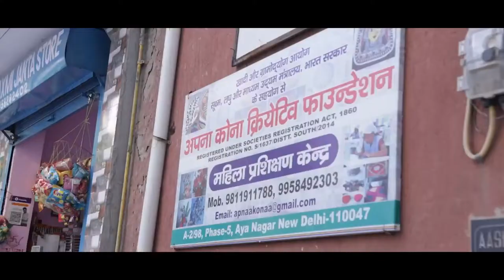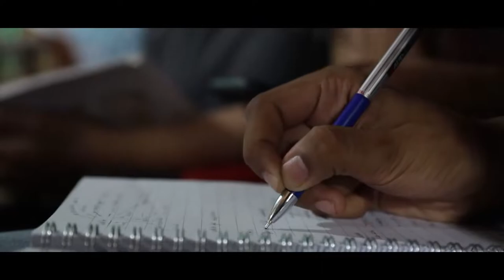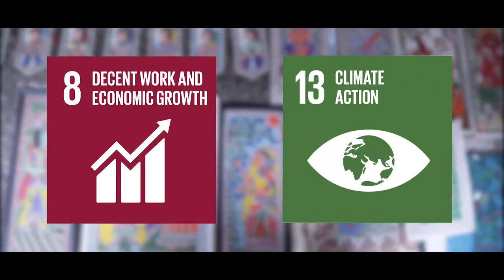Lady Shri Ram College for Women, University of Delhi - 2022 ENACTUS INDIA EARLY STAGE COMPETITION